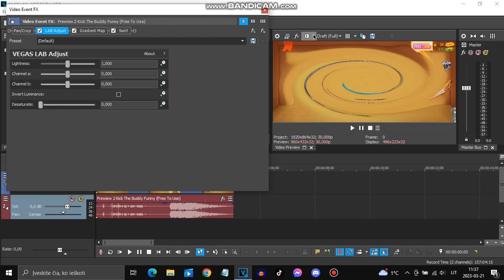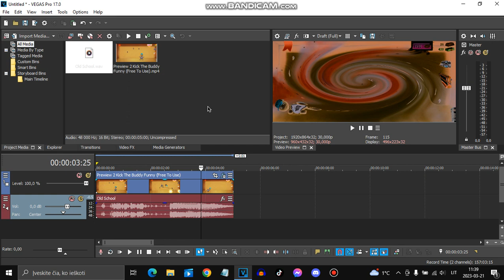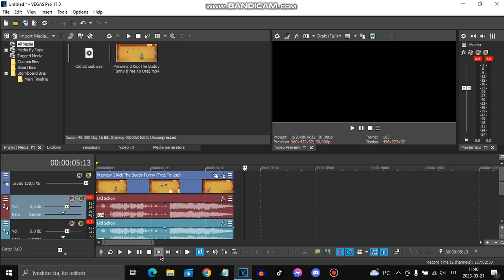How To Make My Sailor Mercury Effect On VEGAS Pro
If you can't see how to make, then here is the instructions:

VideoFX:

LAB Adjust - Invert Luminosity

Gradient Map - Black Major 4

0: Black
1: None
2: Black

Swirl

Click Animate

First Keyframe: Amount 1.000
Second keyframe at the end: Amount -1.000

AudioFX:

IL Vocodex - Old School

Render The Audio As WAV Format.
Enter Any name you want to render.

Import the render audio.

Properties

Method: elastique
Strech Attributes: Efficient

Pitches:
-24
-19

Effect By Me (Davidas Pro)